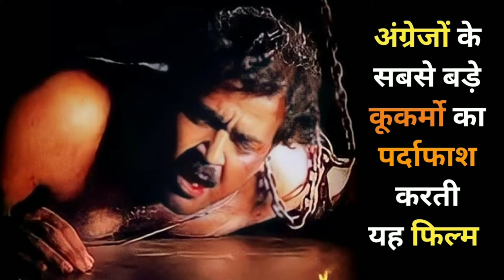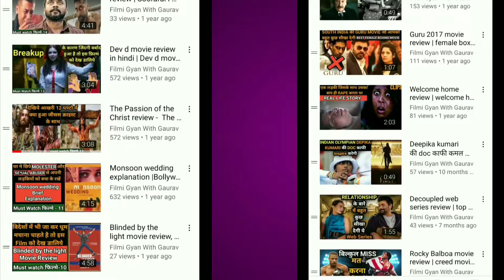top 9 historical movie | top 9 historical movie in Hindi | ethihasik movie | filmy gyan with gaurav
film, aitihasik movie Hindi Bollywood,Indian historical movie,South Indian historical movie,

Namaskar main Gaurav Kumar,I make video on movie or web series explanations, specially
1-historical
2-scintific
3-biographical
4-social issue based
5-knowledgeable
6-motivational
7-good documentary

Wed-movie list/Shock wala doc

Sun-Movie/Web series explanation

It is not wrong to watch more films, just one thing has to be kept in mind that watch such films which teach us something, not that only watch the film on the basis of entertainment, always you should think that this film is motivating you  Whether the film teaches something or not.